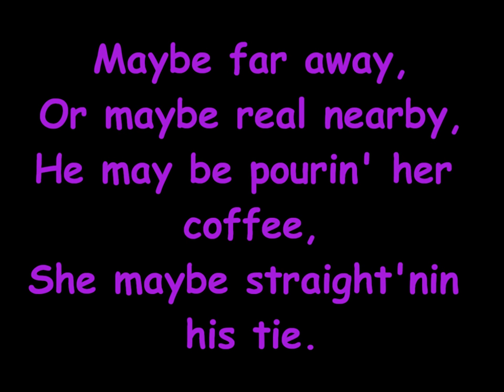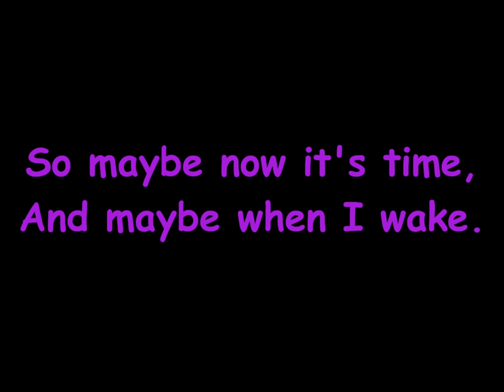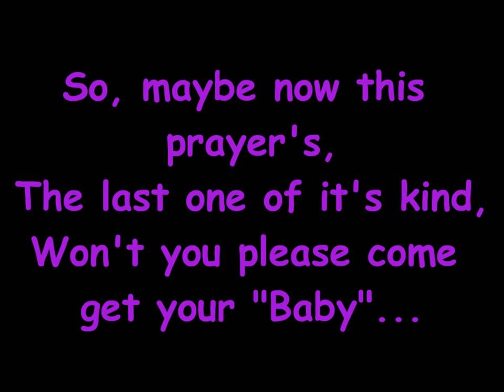Annie Jr - Maybe with Lyrics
Doing Annie for a school play? Don't know the lyrics? No probs! Listen to this easy, colour-coded-style video to Maybe, and you'll know the lyrics in no time! :D